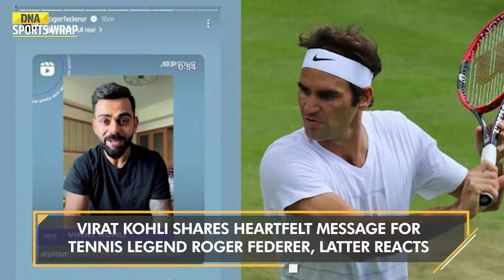Neeraj Chopra | Pak vs Eng 5th T20 | T20 World Cup | Sports Wrap, September 29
Chahar & Arshdeep send back half SA side in 15 balls as India secure victory in first T20I. IND vs SA 1st T20: Suryakumar Yadav, KL Rahul fifties guide India to 8-wicket victory against South Africa